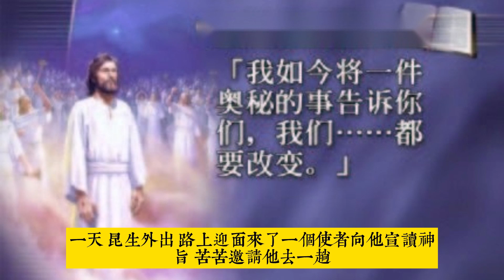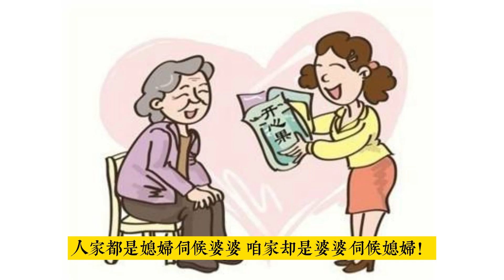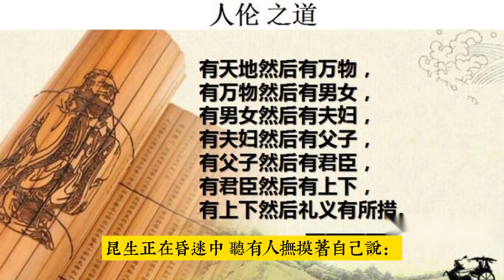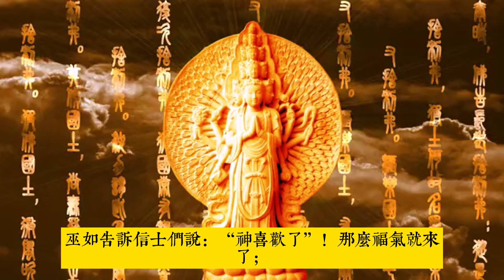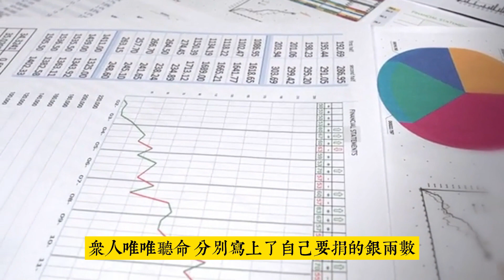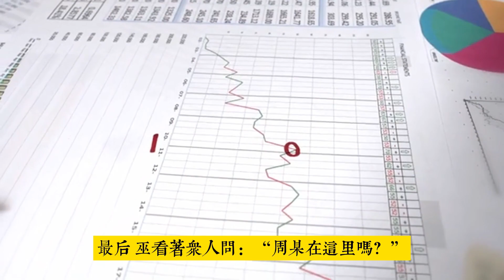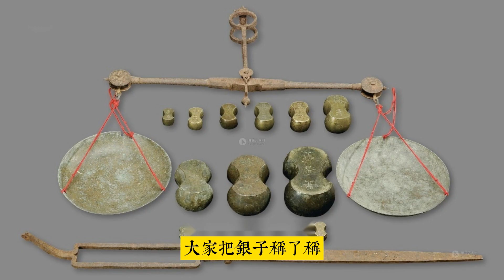青蛙神 两则【蒲松齡】白話聊齋故事#刀郎《山歌寥哉》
輕鬆聽白話聊齋故事，推薦《聊齋誌異》最經典最受歡迎的十大故事 - 青蛙神。《青蛙神》講述了兩則關於青蛙神的故事。第一則是青蛙神的女兒十娘和俊公子薛昆生的故事, 第二則是青蛙神經管武聖廟修建募捐的事，幫扶做善事的人，青蛙神總能辨明善惡，讓那些為富不仁、私自剋扣的人將錢財拿出來，實在是大快人心！